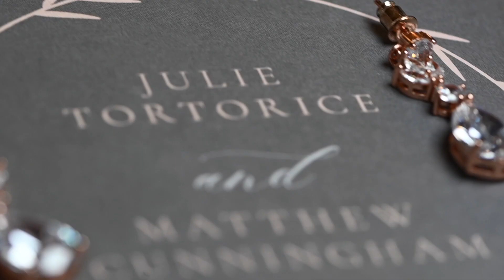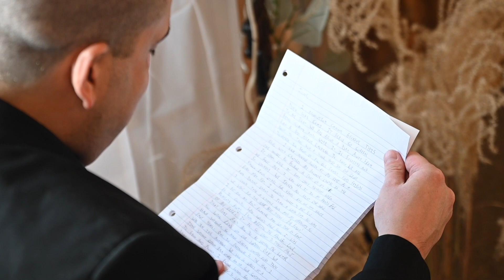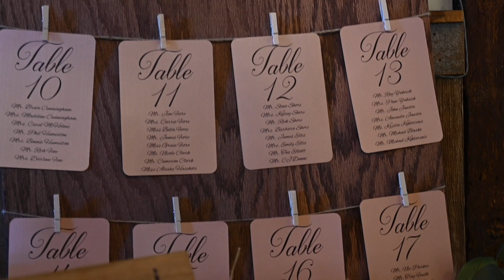Julie & Matthew | Cinematic Video | Ligoneer, PA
Bride & Groom: Julie Tortice | Matthew Cunningham
Ceremony & Reception: The Barn at Ligoneer Valley | Ligoneer, PA